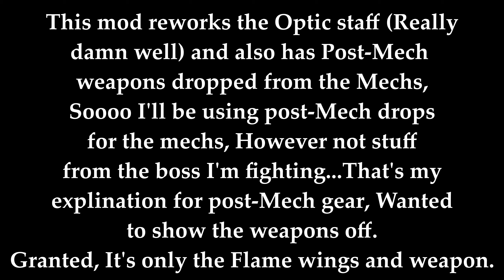Terraria 1.4 No-hit - Mech bosses rework mod - The Twins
This is the Mech bosses rework mod!
This is a 1.4 mod for Tmodloader 1.4 Alpha, This mod reworks all 3 mechs, Adds new attacks, New AI (Kinda), New visuals, Reworks 2 Vanilla weapons, Adds some new weapons and a bit more, I'll leave the Link to Steam for this mod.

Crashing its way into battle is: The Twins

Normal No-hit Rules. Same old same old:

Flawless No-hit - Simple enough, Can't get hit or take any debuff damage (Unless unavoidable)

Easy on the Potions - Try to avoid having every single buff slot filled with Potion buffs.

On tier gear - Only gear pre-(Boss) is allowed.

No melting! - Do NOT kill bosses in A couple of seconds, The boss needs to have a chance to kill me. This isn't a channel where we jump up and down for an endgame boss kill of 15 seconds.

Bosses+minibosses - All bosses will be No-hit plus some Minibosses that deserve it.

No Rod of Discord - This rule is simple, I'm to avoid the Rod of Discord, The only time it's allowed is if the boss is broken in some manner making it incredibly unfair with unavoidable attacks.

Tries: 19 (Still has that charm of the Twins with some extra bits thrown it that really adds to the fight though it was the easier of the 3 Mechs)

Music: Shin Megami Tensei IV OST - Battle C2 - (Challenge Quest Boss Battle)
Music Suggestor: TRUE amalgamated beast

Thanking ya zone:
NULL - For making the Protrait used during my dialogue.
Yharex & Kawaggy for spriting and Coding the 2 pets, Thank you both so much for this.
Yharex & Kawaggy for the "Darkness" pet.
Yharex again for the Cultist vanity.
Kawaggy again for coding the glowing eye.
FunkItOut for the Angel pet resprite.
HBDeus for my Profile picture.
IDGCaptainRussia94 for making the new eye.
IDG for the new "Shadow/Hellion pet"
"Anonymous" for Spriting the new wings and new Sprocket pet (The actual spriter wishs to stay anonymous"
TuringComplete30 for a custom Eclipse sun.
kogagagachan for the Cultist Vanity.

I miss Sprocket when in 1.4. F in chat.